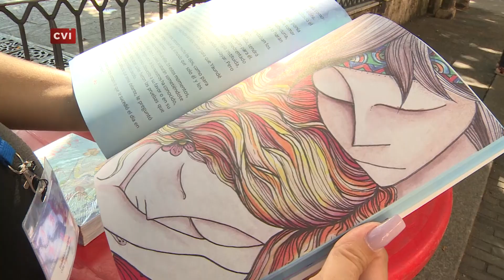Libro del mes: ¨Cuentos nuevos que parecen antiguos¨de Luis Caissés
En la Plaza de Armas, ubicada en el municipio habanero de la Habana Vieja, sesionó el habitual espacio: El Libro del Mes, coordinado por el Instituto Cubano de Libro; proyecto que regala en esta ocasión a los más pequeños de casa una propuesta de Ediciones la Luz, sello de la Asociación Hermanos Saiz holguinera.